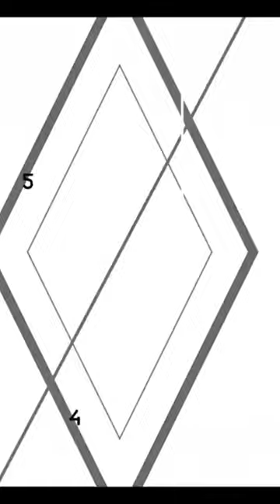Crystal corridor by Knots